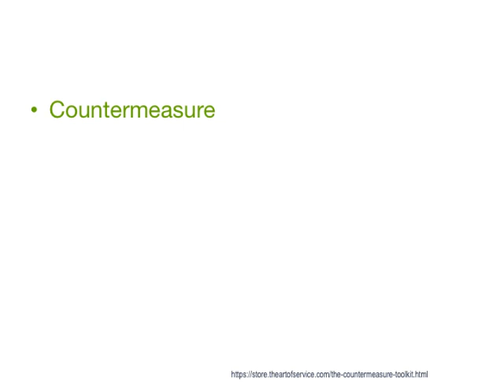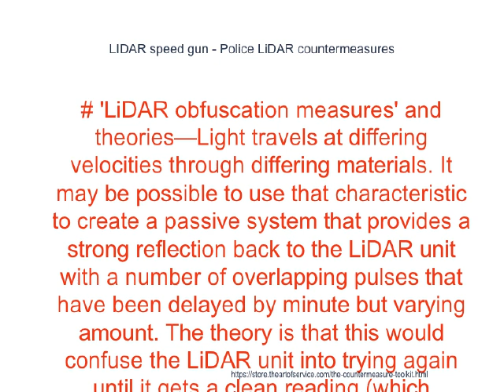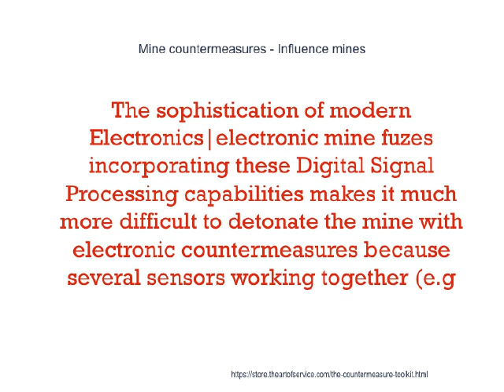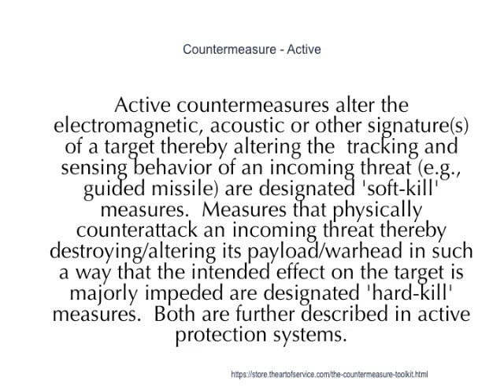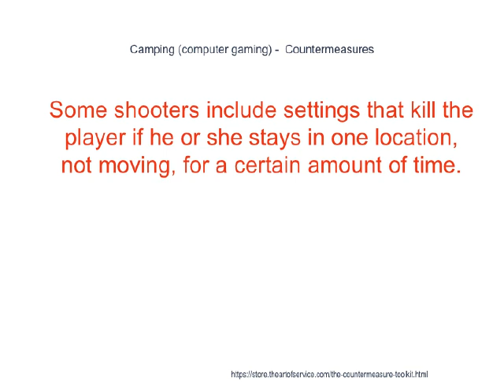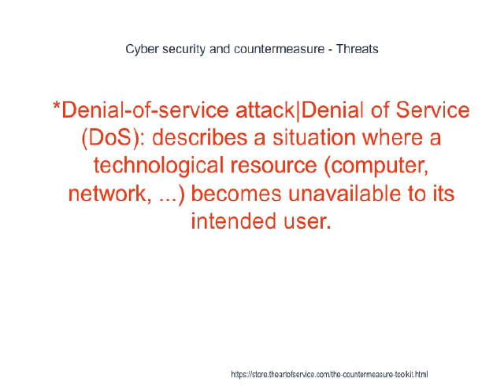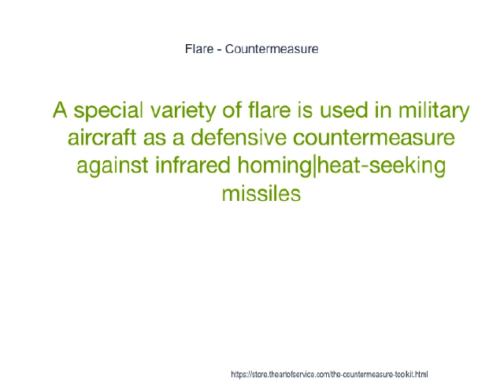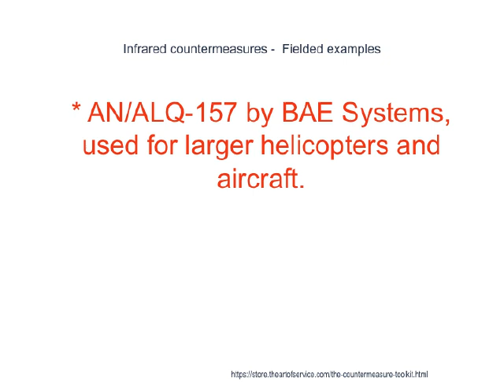Countermeasure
Some units can indicate if an attempt at jamming has occurred and in some states it is illegal to jam LiDAR (such as Virginia laws state, in summary, Any attempt to thwart or negate police attempts to measure traffic speed is illegal.